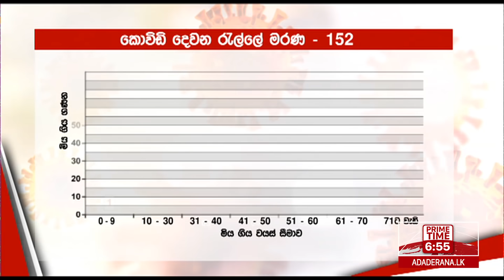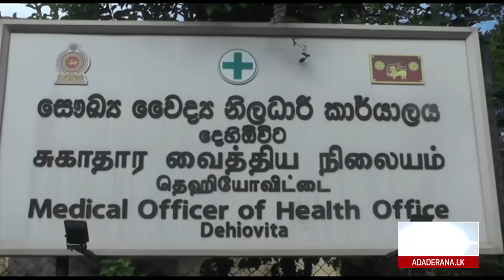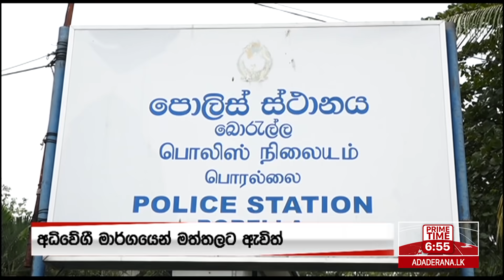අද දෙරණ 6.55 ප්‍රධාන පුවත් විකාශය - 2020.12.19